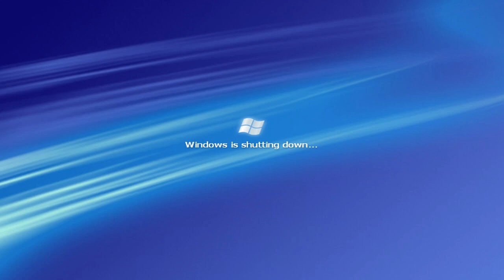Windows Longhorn Shutdown Sparta Quest For Perfection Remix